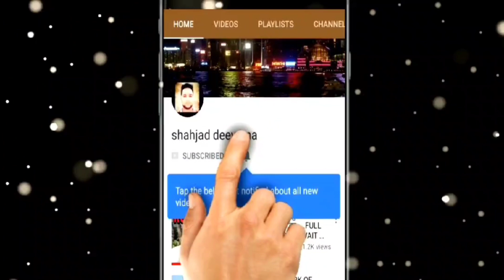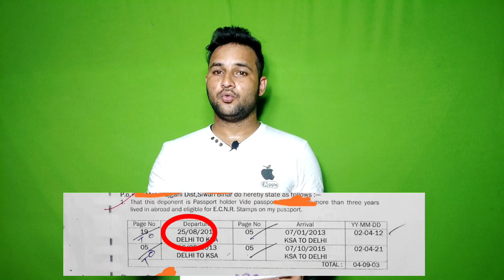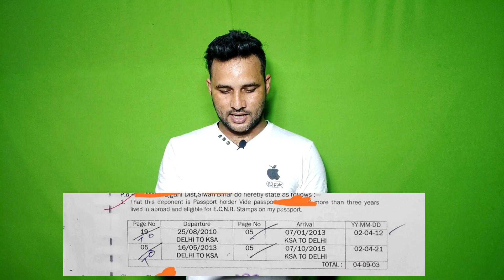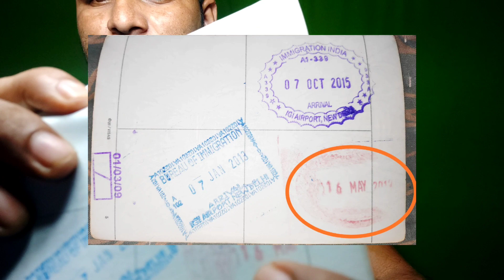How to get ECR Passport made ECNR without passing 10th class ?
About this video 👇👇 👇
मैंने इस वीडियो में आप लोगों को यह बताया है कि ECR Pasport को ECNR कैसे बनवा सकते हैं बिना 10th Certificate के

In this video I have told you that how to make ECR Passport as ECNR without 10th Certificate

You Can Watch Here  Videos About Visa Information And Jobs Requirements !